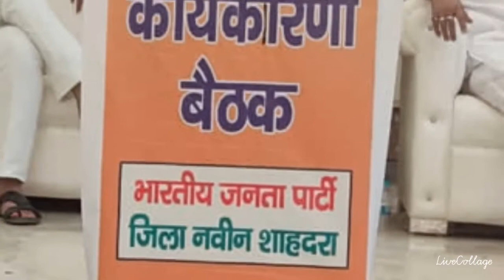Manoj tyagi Maha Mantri BJP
I proud of you Manoj Tyagi: Mahamantri chairman two times chairman### and three-time Councillor Delhi### and would be MLA and be my Asha Bhat my Maharshi what